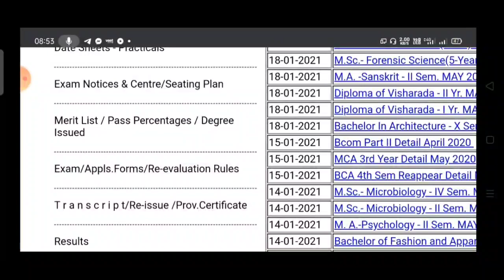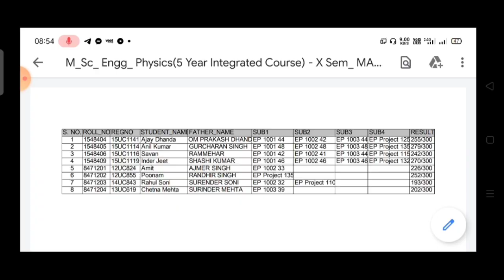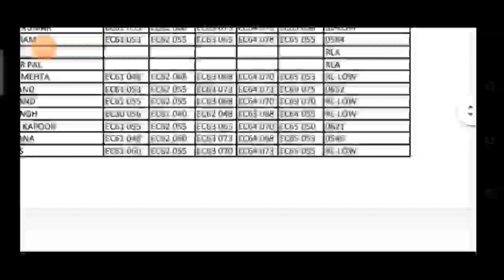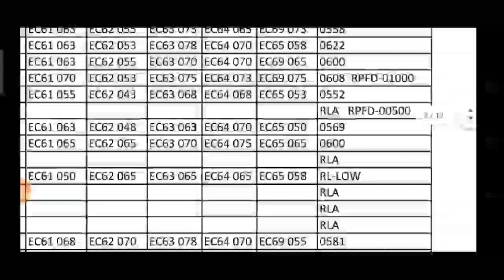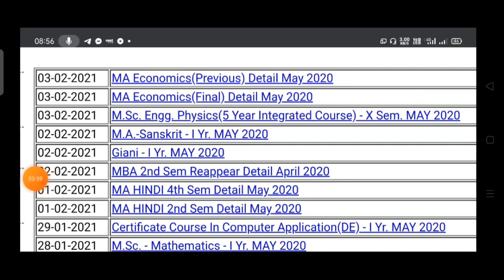KUK University !! KUK Declear New Result !! Pending Result !! UG Exam Mode !! Exam Mode Off/On??